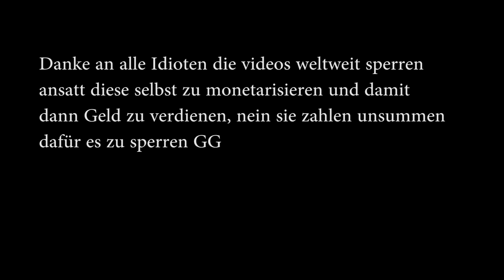Idioten...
Hallo ich bin eine Beschreibung, und Menschen sind doof deswegen bin ich ja auch nur eine Beschreibung ^^

Ofizieller TS: ts.pegasi-strategy.de